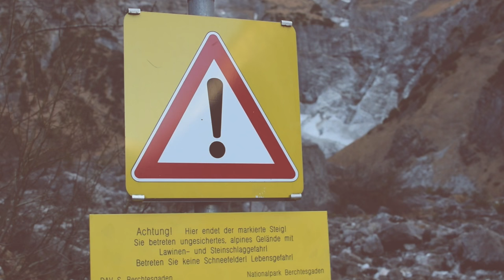A Day in my Life #2 | VeganIndustries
Den 1. Weihnachtsfeiertag haben meine Eltern und ich genutzt um was gemeinsam zu unternehmen. Wir sind zum Königssee gefahren und bei Sonnenschein zu einer Eiskapelle an der Ostwand des Watzmanns gelaufen. Meine Eindrücke von dort habe ich aufgenommen – viel Spaß!

MEINE KOCHBÜCHER
➝ Vegan for fit ›
➝ La Veganista ›
➝ Sophias vegane Welt ›

BÜCHER EMPFEHLUNGEN
➝ Die High Carb Diät ›
➝ Karnismus – Eine Einführung ›